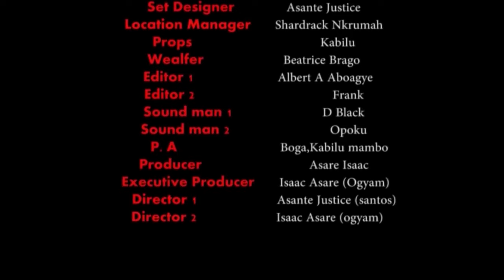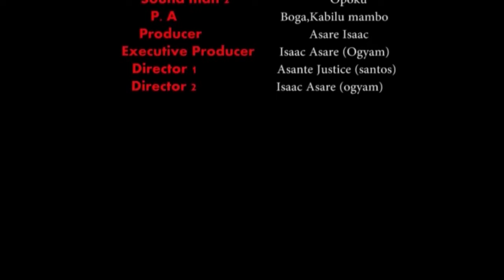OHENE - KUMAWOOD GHANA TWI MOVIE - GHANAIAN MOVIES